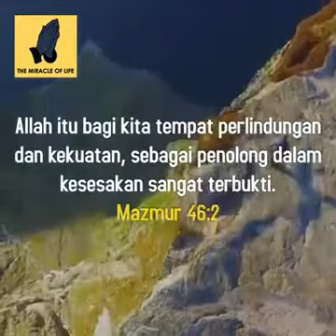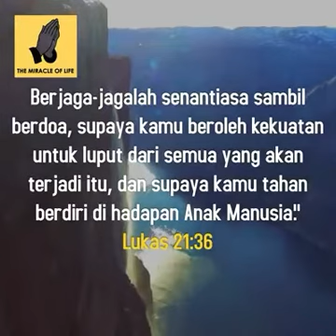12 ayat alkitab yang memberikan kita kekuatan.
12 ayat ini semoga bermanfaat yaa kawan. Jangan lupa banyak berdoa juga yaa kawan.